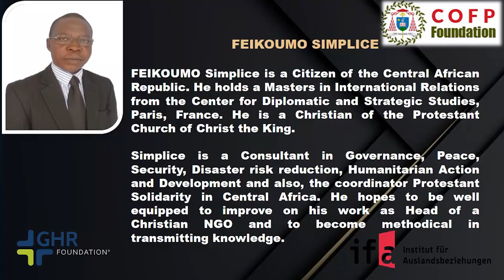Cardinal Onaiyekan Foundation for Peace Fellowship Program 2021/2022 - Interview of FEIKOUMO S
Testimony by FEIKOUMO SIMPLICE from Central African Republic, a fellow of the Cardinal Onaiyekan Foundation for Peace Fellowship Program 2021/2022.
The Cardinal Onaiyekan Foundation for Peace (COFP) Fellowship Program is a one-year Fellowship Program that prepares, equips, inspires & engages religious and community leaders from diverse faith & cultural backgrounds, academicians, media personnel & peace actors with skills in interfaith dialogue, conflict transformation, leadership and mediation. The program is sub-divided into three modules/sessions which gives Fellows the opportunity to meet quarterly for one week-long in-class in-person training during the one-year program. Before graduation, Fellows will receive seed grant for implementing peace project initiated by each one of them in their community. University Certificates will be issued at the third and last module of the Fellowship Program on “Interreligious Dialogue, Conflict Transformation and Mediation” and this will automatically launch Fellows into COFP Alumni Network of Peacebuilders (CANEP).

The overall goal of this Fellowship Program is to build capacity to counter violence, enhance freedom of religion & belief, bridge community divides & build a culture of peace. By designing & implementing COFP Fellowship program in collaboration with grassroots actors, we capture their opinions, priorities and experiences in transforming communities together. Costs for the one-year program has been generously covered by the GHR Foundation & German Federal Foreign Office who are sponsors to this program.